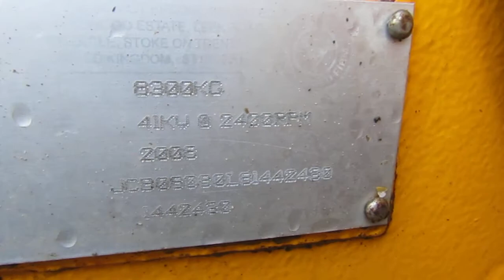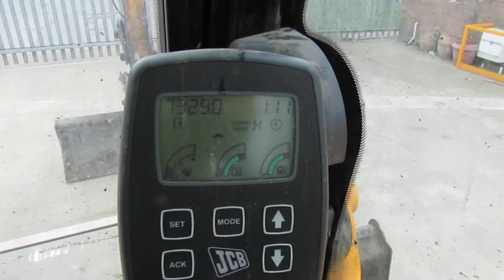FOR SALE: 2008 JCB 8080 ZTS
SERIAL # 1442430